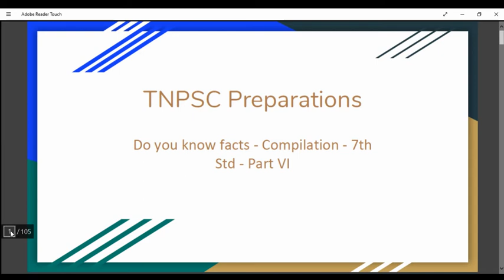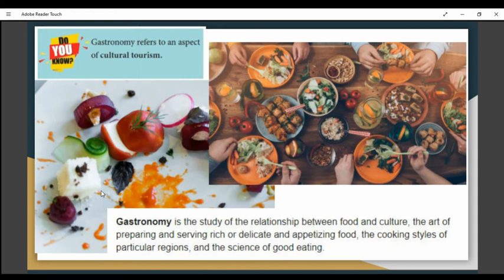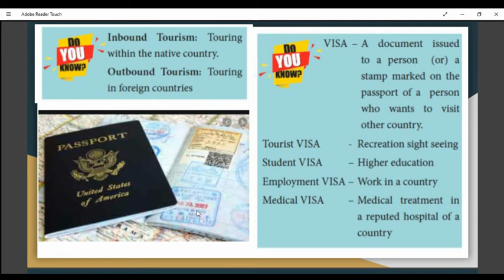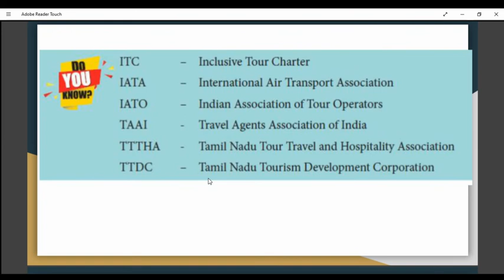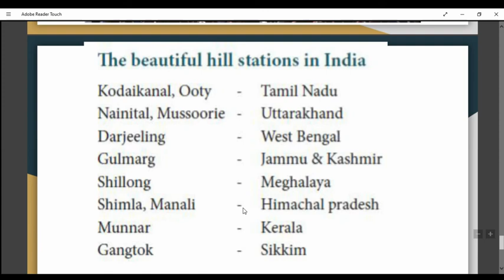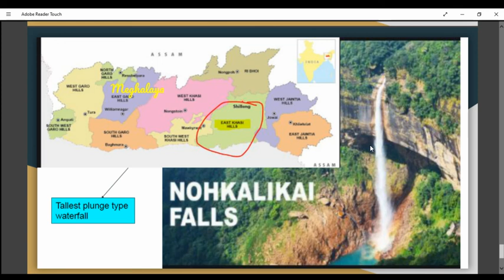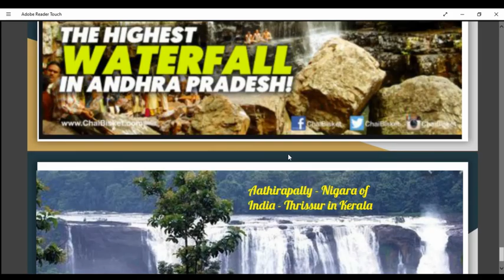Do you know facts - Compilation - 7th Std - Part VI - TNPSC -Group1Prelims2021 - Group 4 - Group 2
Topics Covered
- Major waterfalls in india
- Major hillstations in india
- Religious spots in India
- Gastronomy
- Inland tourism
- VISA

Paid subscriptions - Rs 100 to get all pdfs

Paid subscriptions - Rs 100 to get current affairs quiz module